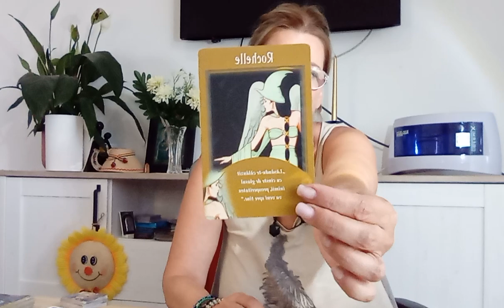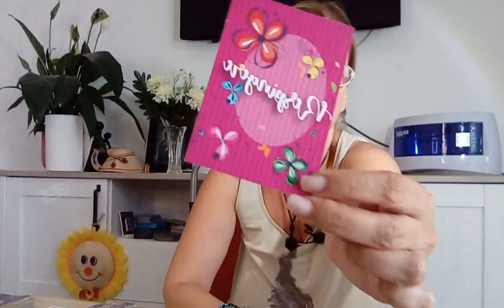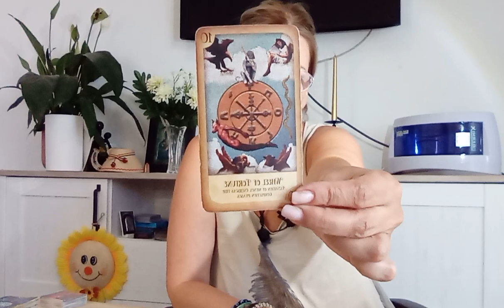TAUR.AUGUST.Gata cu neîmplinirile neîmplinirile.Nici nu stiti ce cadouri primiți de la Univers